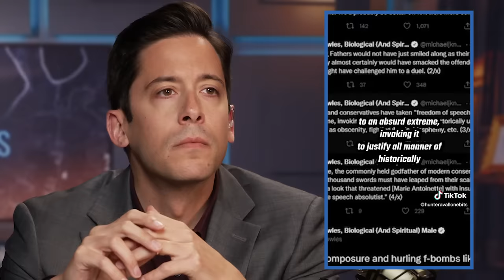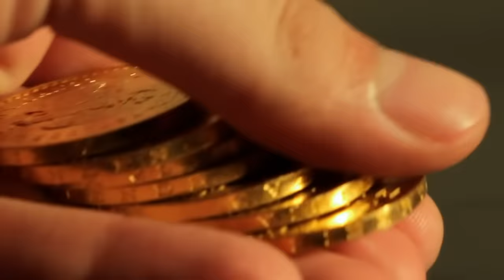Michael Knowles WATCHES Mean TikToks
Text "KNOWLES" to 989898 for your no-cost, no-obligation, FREE information kit

There is a lot of hate out there, and a whole bunch of it is directed toward Michael Knowles. Here is Michael's reaction to a few of the best anti-Knowles TikToks out there. Enjoy.